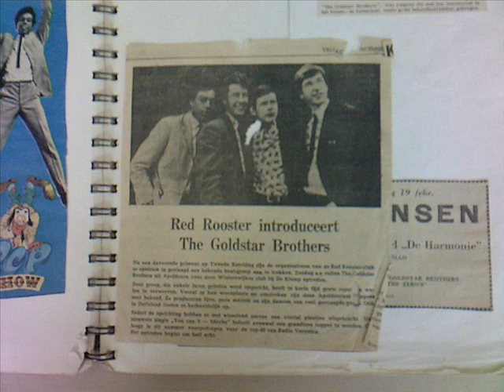Air Bubble - Fairy Queen.wmv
Dit is de B kant van Marble breaks,de platen maatschappij wilde dit nummer niet als A kant,als dit wel was gebeurt was dit naar mijn idee een hit geweest.